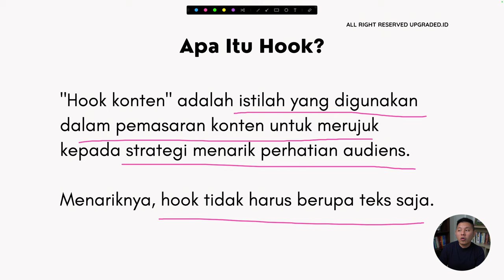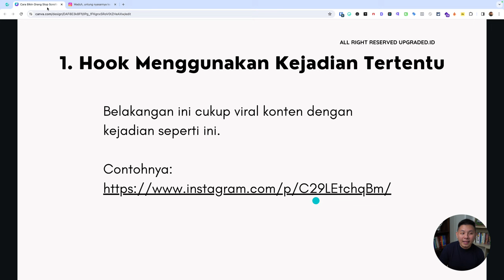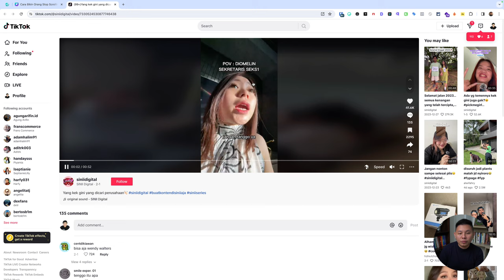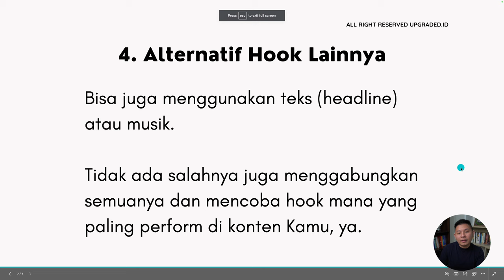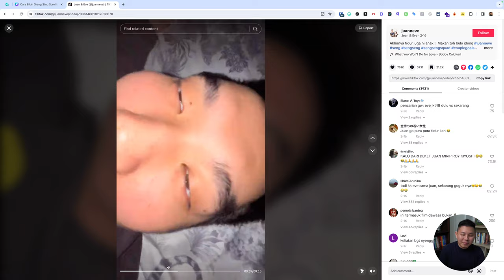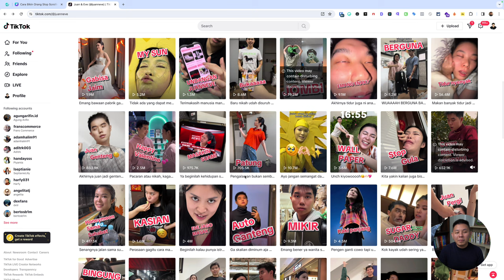Cara Bikin Orang STOP Scrolling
Strategi ini biasanya menggunakan konten yang menarik dan kreatif untuk membuat pengguna berhenti scrolling dan melihat konten kamu. Simak penjelasa video berikut ini!

CHAPTER :
00:00 Pembukaan
00:27 Judul
00:54 Share Screen
01:05 Semakin Diperintah, Semakin Membantah
02:17 Apa itu Hook
02:49 1. Hook Menggunakan Kejadian Tertentu
03:09 Contoh Konten Puffa.id
03:46 2. Hook Menggunakan Background dan Visual yang Menarik
03:57 Contoh konten Syammasfitria
04:09 Contoh Konten Derelaaa
04:33 3. Menggunakann Hook Close Up Shot
04:45 Contoh Konten Siniidigital
05:23 4. Alternatif Hook Lainnya
05:37 Contoh Akun Kak Siaw Andreas
06:14 Contoh Akun Juanneve
07:09 Kesimpulan
07:29 Penutup